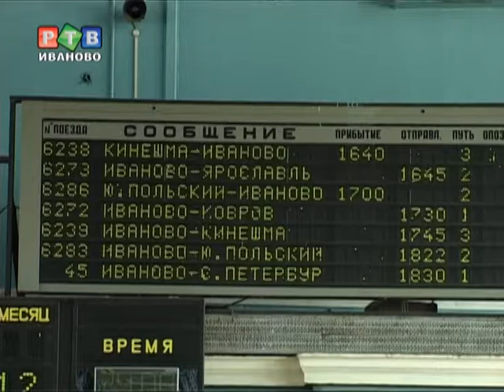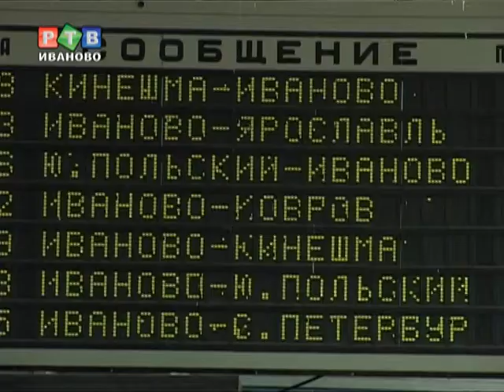Вагончик тронется?!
Правительство Ивановской области несогласно с отменой пригородных поездов. По инициативе РЖД с 10 сентября по понедельникам и средам будут отменены утренние и вечерние поезда по маршруту Иваново-Юрьев-Польский